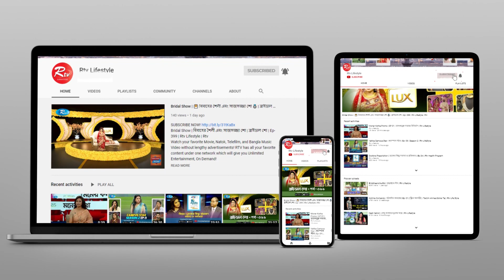জনপ্রিয় তারকাদের ঈদ ফ্যাশন ভাবনা নিয়ে প্রতিদিনের আয়োজন " Ponds Shoppers guide" | Ep 28 | Rtv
Program : Shoppers Guide
Ep : 28
Guest :Sania Sultana Liza

- Team RTV